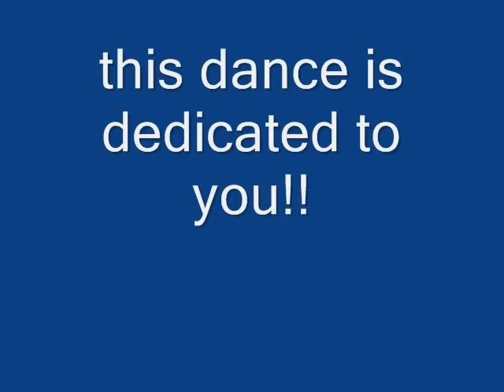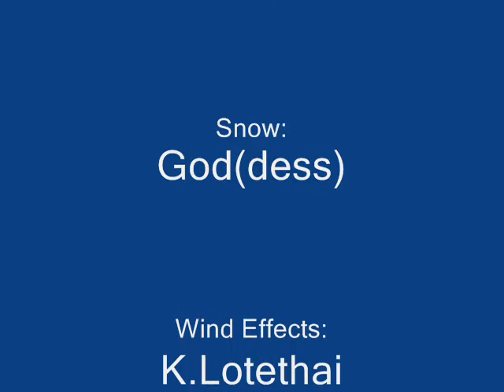Broek Aan Mn Laars Nummer 1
speciaal voor mac :)